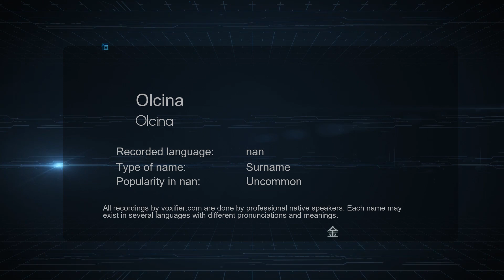How to Pronounce Olcina (Olcina) in nan - Voxifier.com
This is the nan pronunciation, gender, and phonetics recording of the name Olcina (Olcina). The same name may exist in other languages with different pronunciations. Check the meaning of name along with other possible pronunciations or similar names for free Voxifier uses the help of expert linguists to simplify pronunciations by replacing some special sounds with sounds more commonly available across all languages.